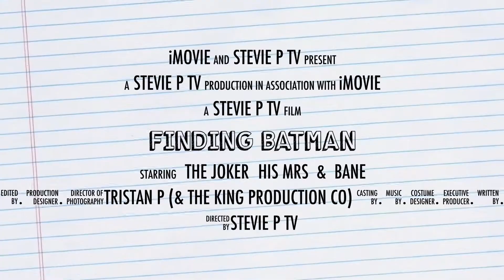Stevie P TV (Finding Batman)